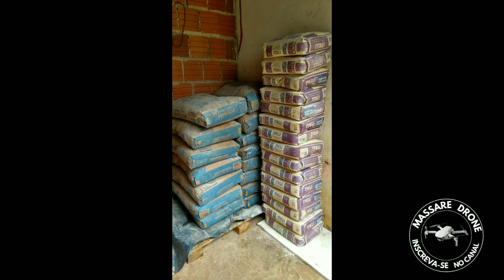NOSSA CASINHA SENDO CONSTRUÍDA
ola pessoa esse vídeo é o início de nosso sonho que é a nossa casa agradeço a Deus por essa conquista
essa é a parte 01 do vídeo